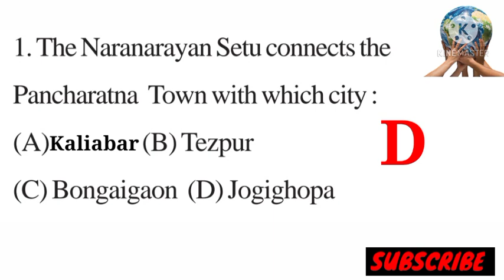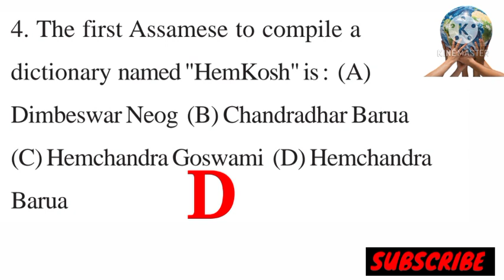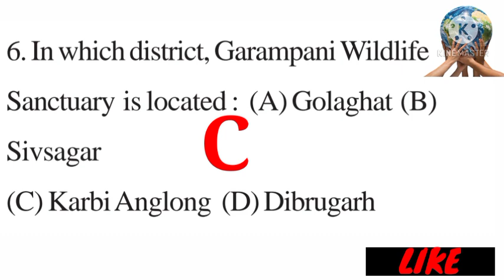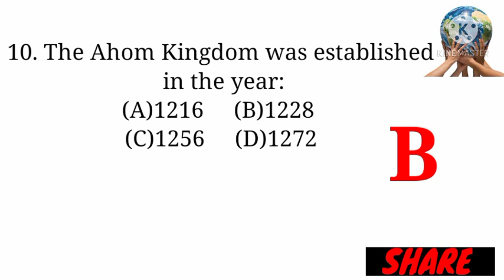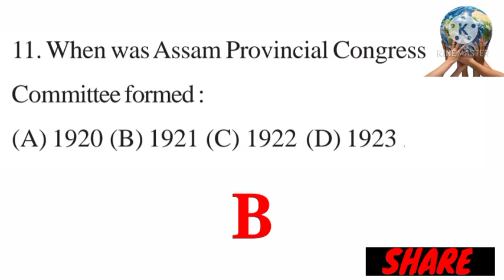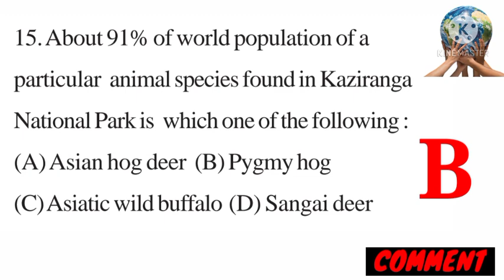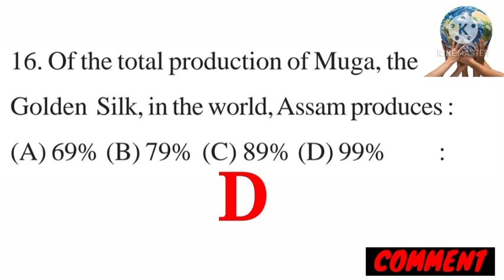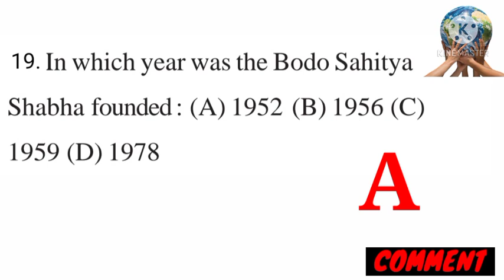Assam Grade-iv Question Paper || Important for Grade-iv Handloom & Textile,Sericulture Assam PNRD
Video Content.

Previous paper in APDCL Junior Manager Electrical
click the Link.

Previous paper in APDCL Junior Manager
click the Link.

click the Link.

click the Link.

Previous paper in AEGCL Mechanical Engineering
click the Link.

Previous paper in APDCL Electrical Engineering
click the Link.

Previous paper in AEGCL AM HR.
click the Link.

Previous paper in APDCL AM/JM..
click the Link.

Previous paper in APDCL ..
click the Link.